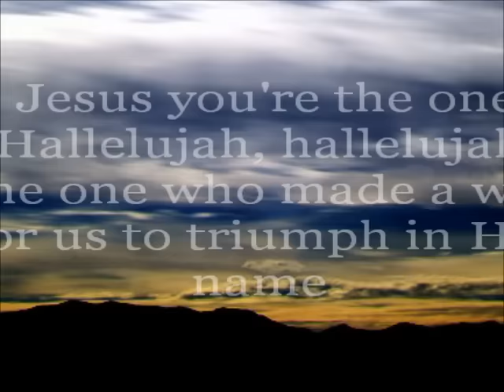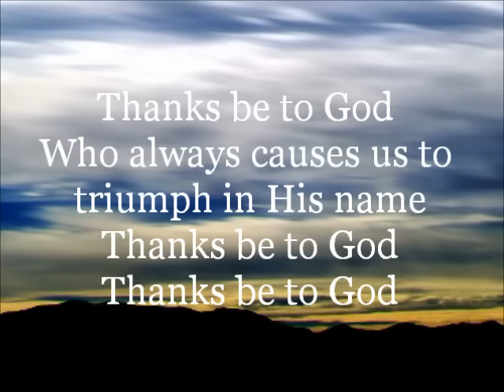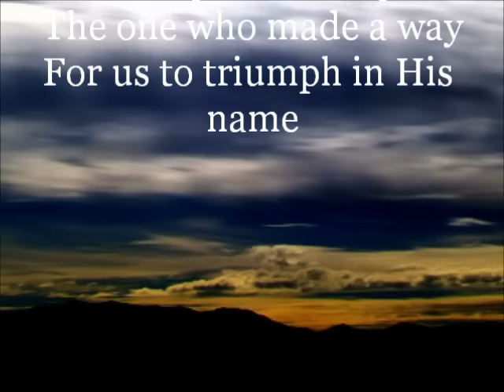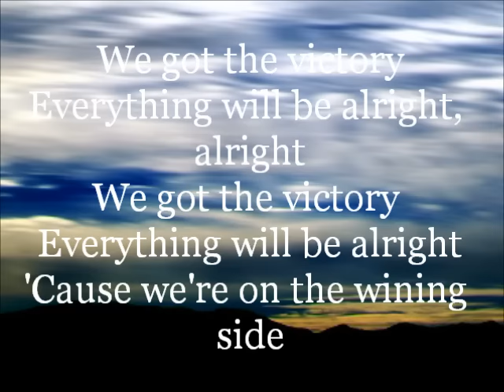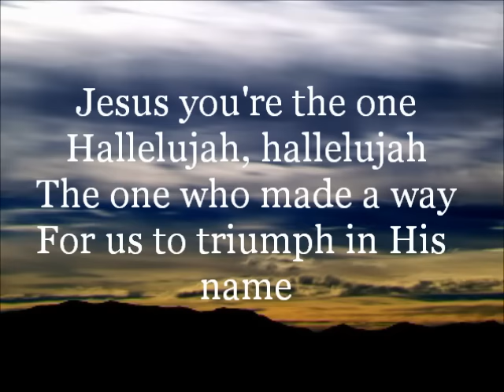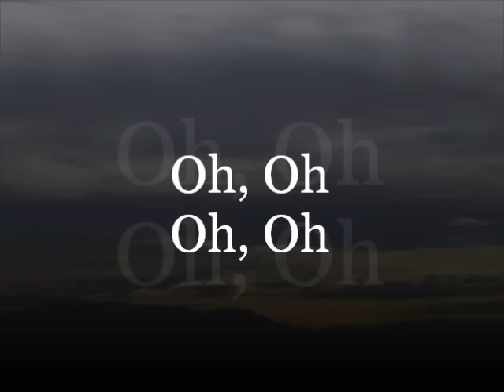Israel Houghton - We Have Overcome